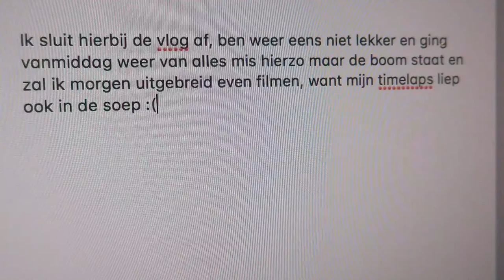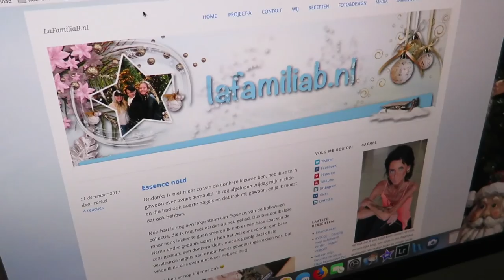VLOG...Sneeuw, sneeuw en nog eens sneeuw en de kerstboom staat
Hey!! het is weer woensdag dus er staat weer een mini vlog online!! Eentje met veel sneeuw...tot ergenis aan toe en jawel de kerstboom staat! En we hadden rapport bespreking van Rashel en wij zijn hele trotse ouders :D